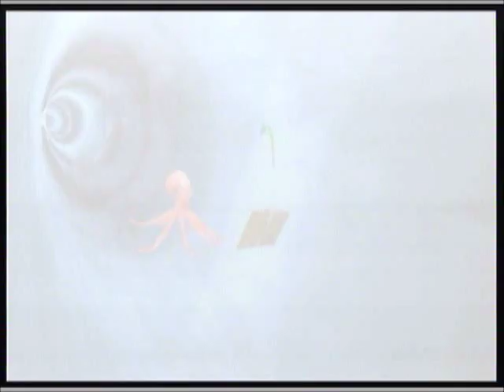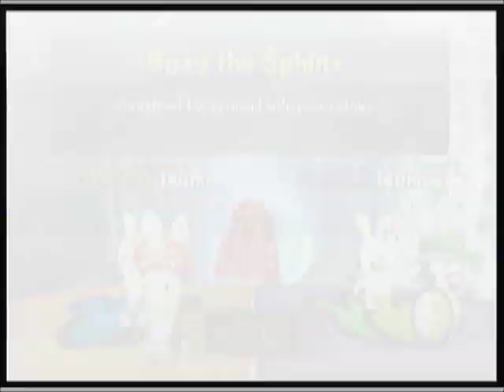Let's Play Rabbids Travel in Time Episode:4-TanaMeken5 is a Dick.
Hi Dean fans,do you know that he's back now! But he says nothing.yippee,exciting!-Anyway this time we head into the shootarium and finish of the games there.